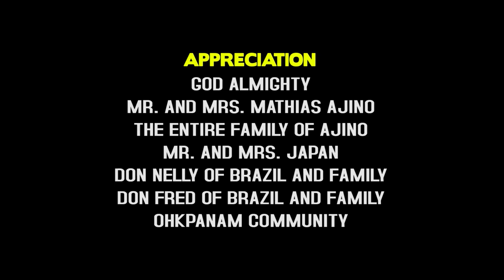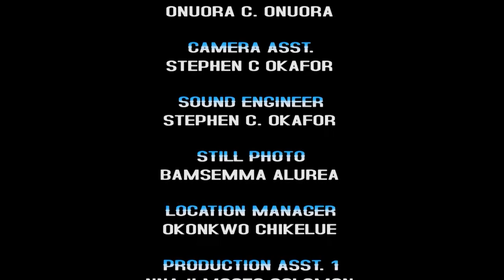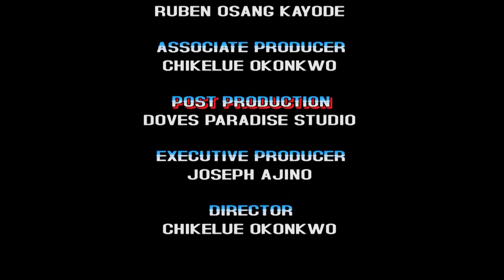They Find Out On Their Wedding Day That They Are Twins That Was Separated At D Hospital After Birth